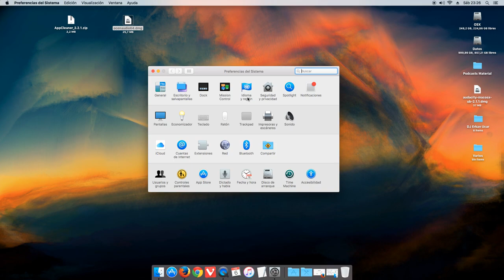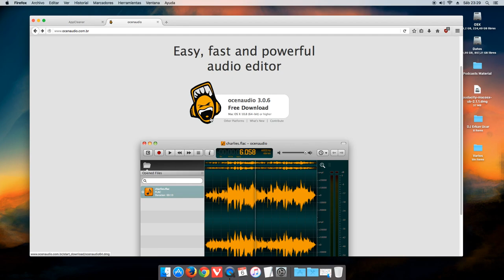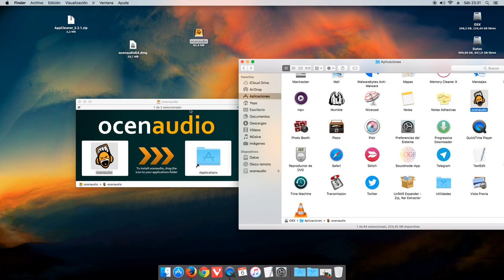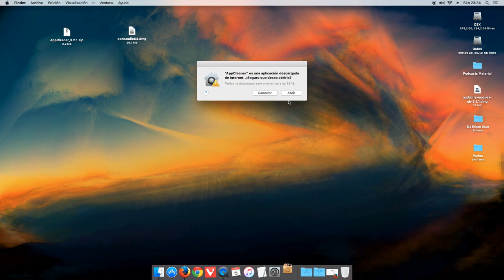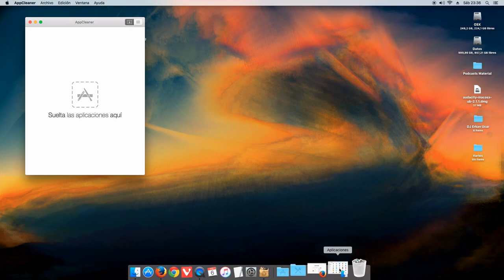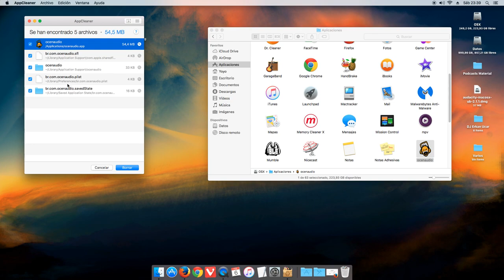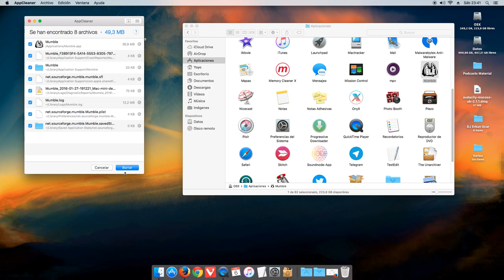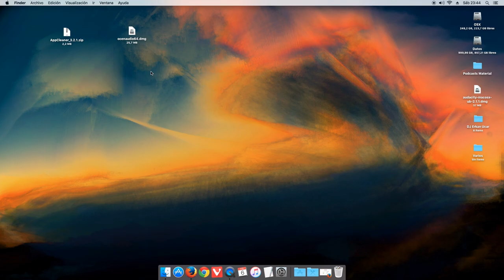Cómo desinstalar, por completo, Aplicaciones en OS X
OS X no cuenta con ninguna aplicación exclusiva para desinstalar aplicaciones, para hacer eso las propias aplicaciones a desinstalar simplemente se arrastran a la papelera. Usando una aplicación como AppCleaner podemos eliminar de manera limpia una aplicación más sus archivos de configuración